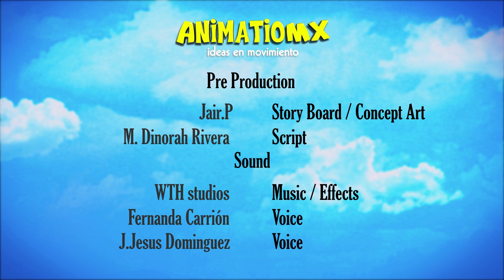A volar,a volar con Jesús voy a viajar 2016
promocional de la escuela biblica de vacaciones 2016 a volar a volar con Jesús voy a viajar